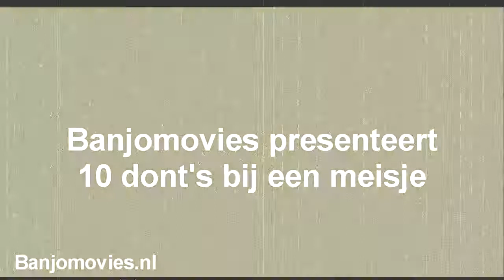10 dont's bij een meisje